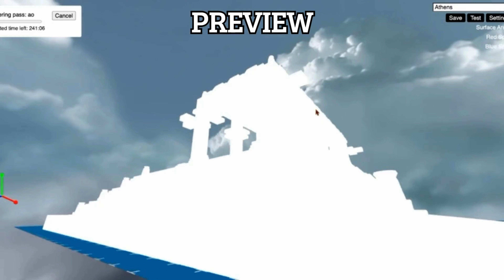Map Design #2: Athens | Shell Shockers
The music is a bit low, thats my fault. Adjust the volume!

i used a map editor - dont ask for link
sub like